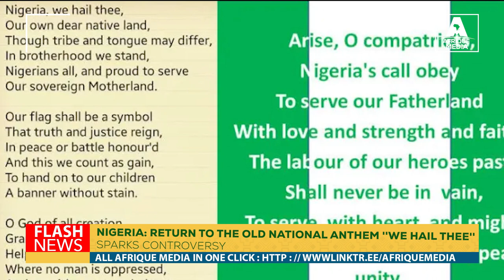NIGERIA: RETURN TO THE OLD NATIONAL ANTHEM ''WE HAIL THEE'' SPARKS CONTROVERSY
Nigerian President Bola Ahmed Tinubu has reinstated Nigeria's old national anthem, adopted at independence, sparking anger among those who question the leader's priorities at a time when the country is facing one of its worst economic crises in years. The anthem 'We Hail Thee' will now be used instead of 'Arise O' Compatriots'.